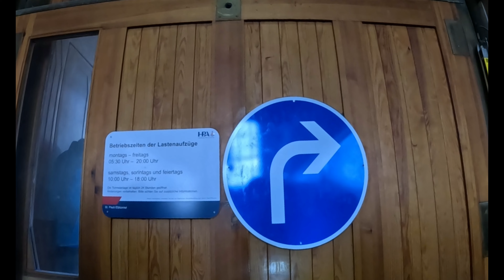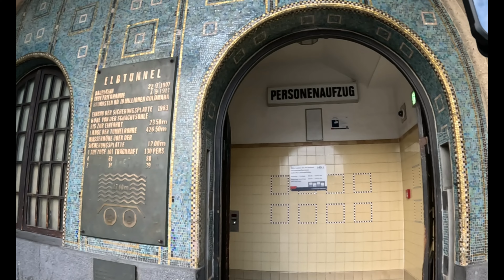Alter Elbtunnel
Paseo en scooter por el Alter Elbtunnel